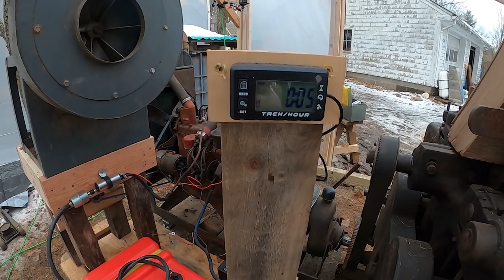A2A - Journey of a Wooden Boat - Episode 101: Pairing an 1800s Thicknesser and a Chrysler Flathead 6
Sometimes, pairing vintage machines, is just cool!  When we got the 27 inch thicknesser from Ganon and Benjamin a couple months ago, we knew we were going to have to figure out how to pair it with a bomber power source.  In the end, everything came together beautifully!

We couldn't use the three phase 10 horsepower motor they had on it as we don't have three phase here at the boat yard and it would have been very challenging for us to even get that hooked up here.  So we immediately started thinking about what else we could use.

An electric motor was not really going to cut it because we really couldn't get enough juice to something big enough.  We had the option of running it off the PTO from the tractor but that would have been extremely impractical.  So, we decided to go to an engine!

With luck, we ended up getting in contact with someone that had this old Chrysler Flathead 6 that was used to run a pine shingle making operation back in the day.  It had been sitting out for a long time but we were pretty sure we could get Grampa and Joe to get her running again.  And that they did!

Now we have an 1800s era 27 inch thicknesser run by a 1947 Chrysler Flathead 6 that also runs an industrial size fan for chip collection.  The whole package in one!  We are so excited to put this combo to use soon during our upcoming planking party.

Acorn to Arabella is a boat building project taking place in Granby, Massachusetts. Steve and Alix started as amateur boat builders building their own 38' wooden boat in their backyard: designer William Atkin's Ingrid with a Stormy Petrel's gaff rig. These videos follow the journey from tree felling, to lumber milling, to lofting, to the lead keel pour and beyond—sharing details of the woodworking, carpentry, metal smithing, tool building, and tool maintenance that wooden boats command. This ultimate DIY project will continue well past launch, when they will travel and learn to cruise aboard the boat that they've built. Just kidding about all that, this channel is about a Siberian Laika named Akiva.